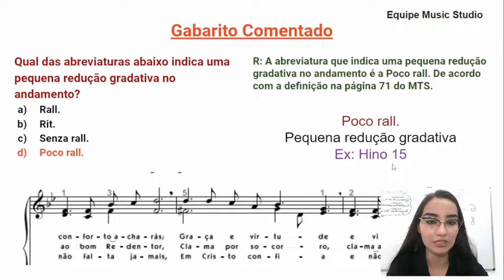MTS CCB - Agógica Poco rall (Dica 3)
Seja bem-vindo (a) ao canal Music Studio!

Iremos compartilhar conhecimentos para melhor ajudá-los na jornada musical, oferecendo conteúdo e aulas de qualidade e gratuitas.
No vídeo, temos um trecho retirado de nossa Mentoria gratuita, onde abordamos o tema sobre a altura (propriedade do som).

• Faça 1 Aula Experimental Gratuita enviando mensagem em nosso Whatsapp, basta clicar
• Nos acompanhe no Instagram e faça parte também do nosso grupo de estudos exclusivo: